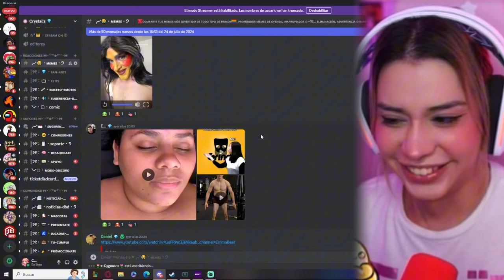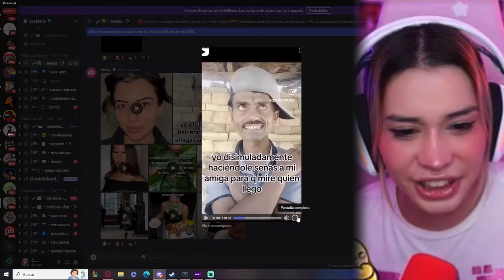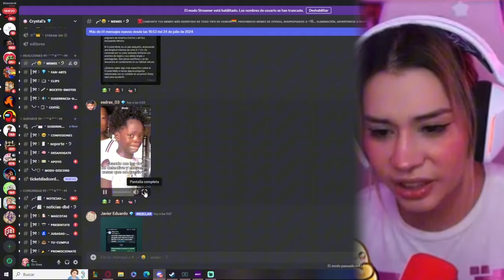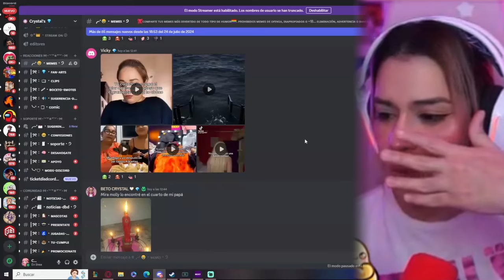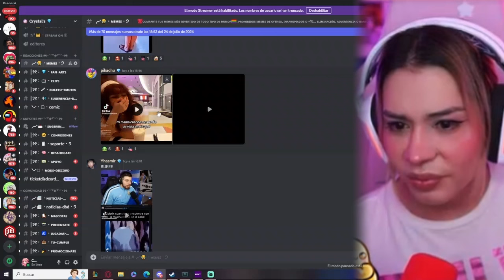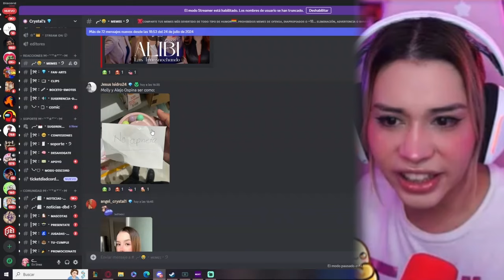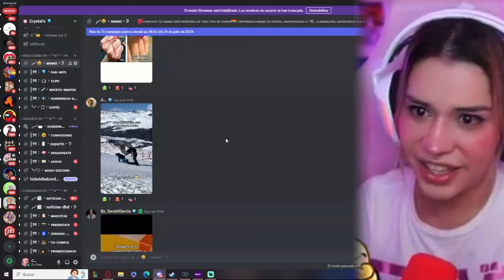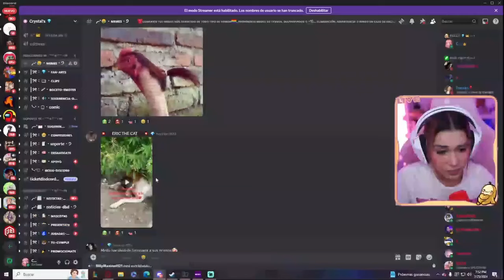MOLLY REACCIONA A MEMES DE DISCORD 👀💀